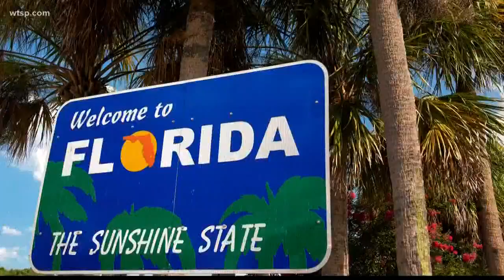Juan Ponce de León: Meet the Spanish explorer who discovered Florida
Spanish explorer Juan Ponce de León crashed into what's now known as St. Augustine on April 8, 1513.